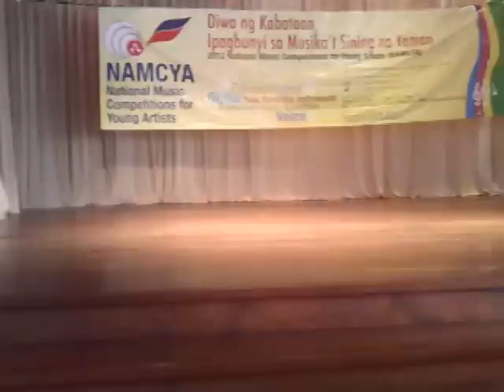A Dreamer (Fireflies) and Under the Sea.MOV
Annie and Mandaue School for the Arts at STC, Cebu City, Philippines